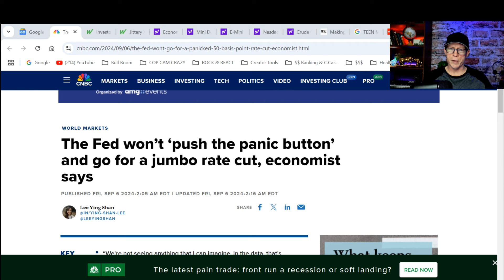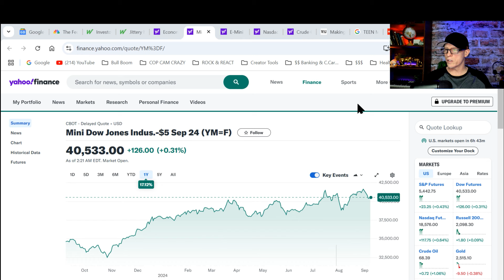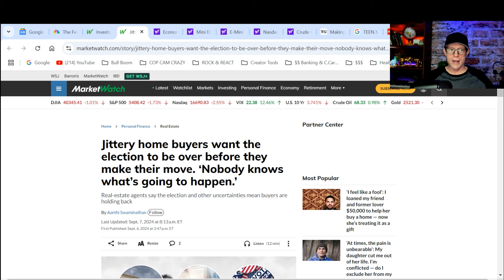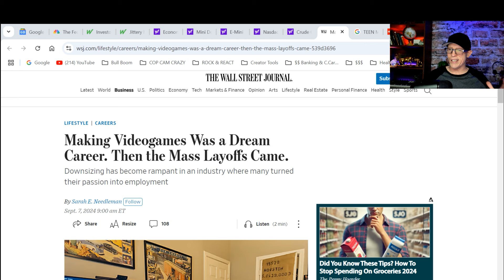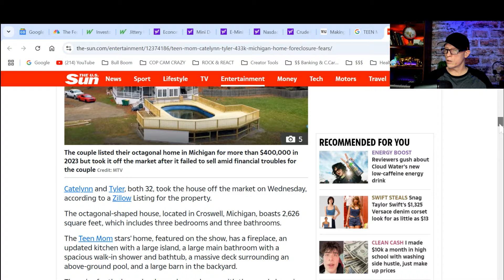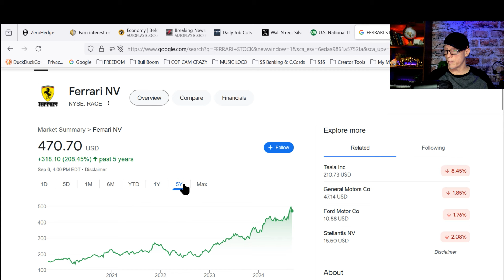THIS IS INSANE! THE ECONOMIC SITUATION JUST GOT WORSE, JOBS CALAMITY, MILLIONS IN FINANCIAL RUIN